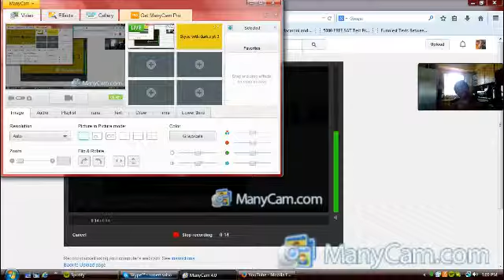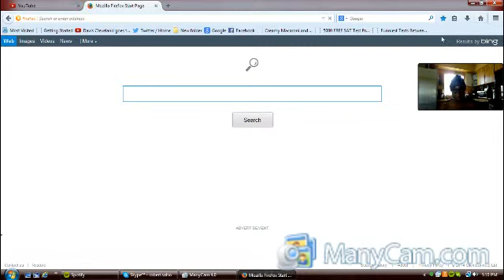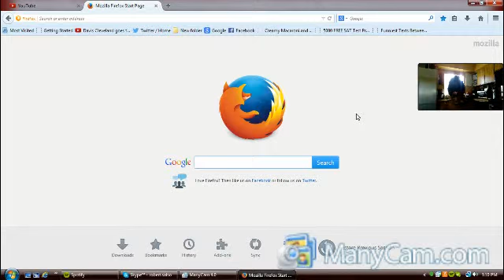Skype Chats:Darius pt 3